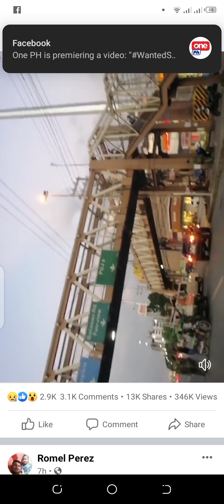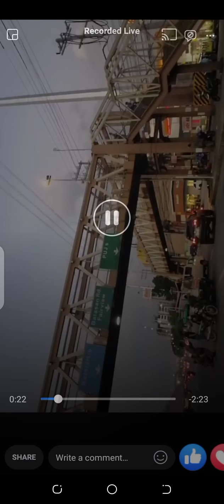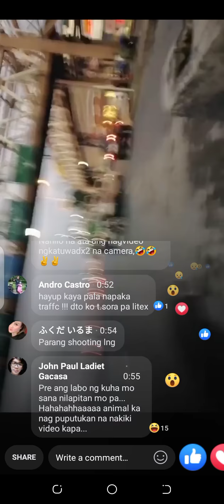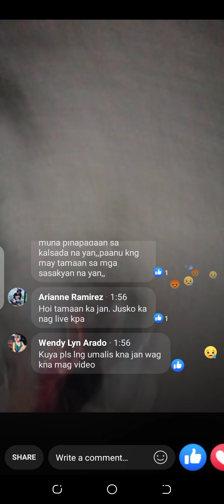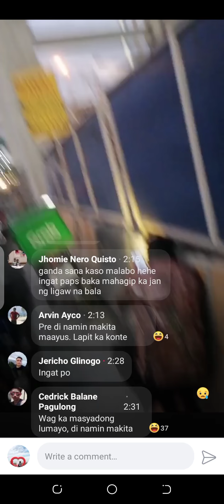barilan po ngayun sa ever gotesco